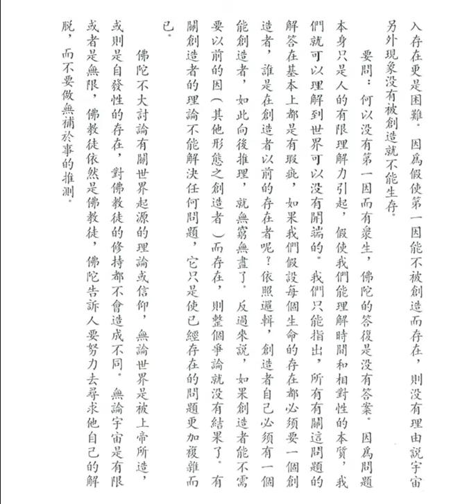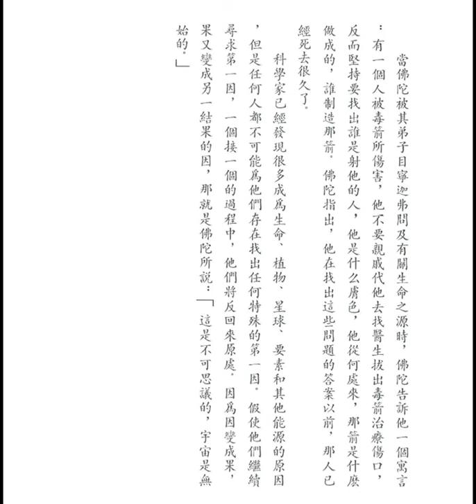能知道第一因嗎 (釋迦的哲理是甚麼之四十九)【粵語】